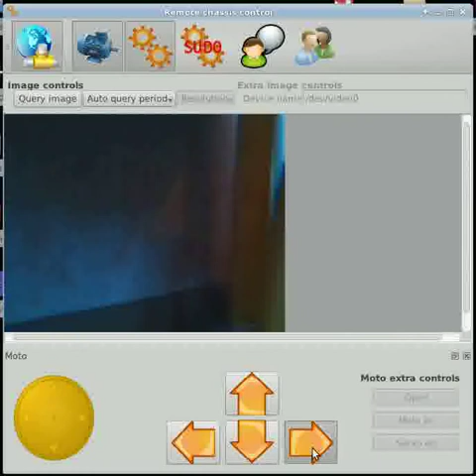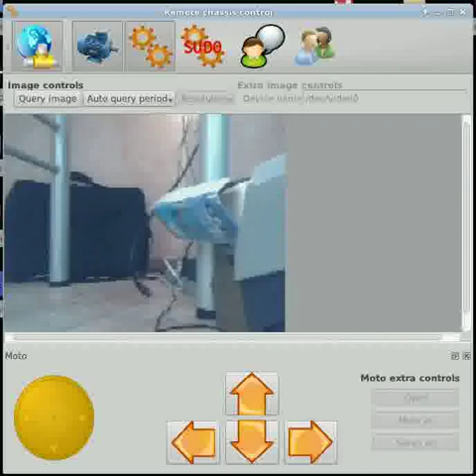robocam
Remote control of camera with RP-5 tracked chassis. Device is based on wireless router Dir-320 reprogrammed using OpenWRT 10.03 Backfire.